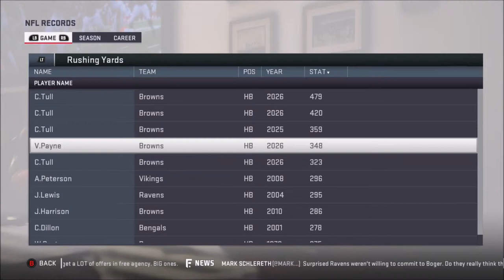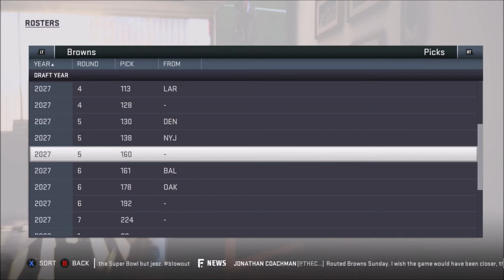Season in Review | Rebuild: Cleveland Browns | Season 9 | Madden 19 | Ep 185 | Crazy Town Gaming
Come watch Jonaas from Crazy Town Media rebuild the Cleveland Browns!  Season 9 in Review. Overview of where the team is and stats/awards from the 9th season.